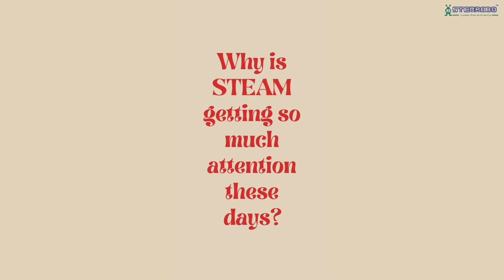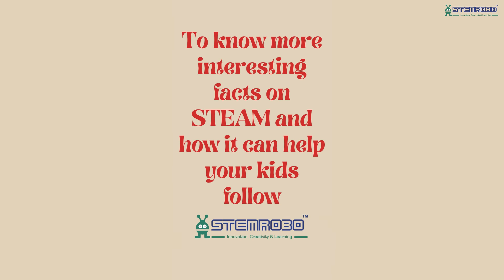STEAM Education Overview | STEM | Coding and STEAM Learning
When students perform handsonactivities to understand science and math concepts, we are pleased to witness their curiosity.
Teaching approach has been replaced by hands-on activities in 21stcenturyskills Century.
learningbydoing is the new concept where students will remember the information for the rest of their lives, not just for the exam.

science technology engineering arts & maths - Steam is a top Priority for the Educators Today. Recently, 21stcenturyskills designthinking digitaltechnology makerspace tinkeringlab experientiallearning have also acquired significant attention of Global Educator Community. Who can you partner with for all these? Is there a Company that Offers an Integrated End to End Offerings to Educators?
Here comes the Solution in form of –STEMROBO Technologies Pvt Ltd, India